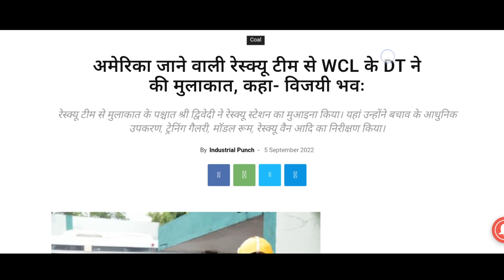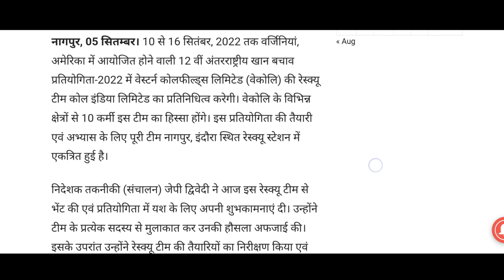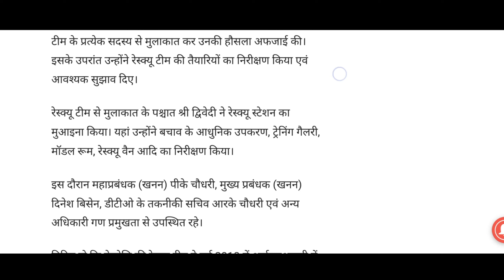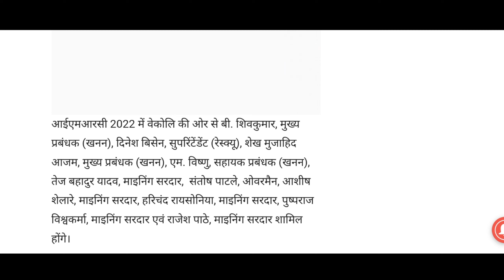अमेरिका जाने वाली रेस्क्यू टीम से WCL के DT ने की मुलाकात, कहा- विजयी भवः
सितंबर, 2022 तक वर्जिनियां, अमेरिका में आयोजित होने वाली 12 वीं अंतरराष्ट्रीय खान बचाव प्रतियोगिता-2022 में वेस्टर्न कोलफील्ड्स लिमिटेड (वेकोलि) की रेस्क्यू टीम कोल इंडिया लिमिटेड का प्रतिनिधित्व करेगी। वेकोलि के विभिन्न क्षेत्रों से 10 कर्मी इस टीम का हिस्सा होंगे। इस प्रतियोगिता की तैयारी एवं अभ्यास के लिए पूरी टीम नागपुर, इंदौरा स्थित रेस्क्यू स्टेशन में एकत्रित हुई है।

निदेशक तकनीकी (संचालन) जेपी द्विवेदी ने आज इस रेस्क्यू टीम से भेंट की एवं प्रतियोगिता में यश के लिए अपनी शुभकामनाएं दी। उन्होंने टीम के प्रत्येक सदस्य से मुलाकात कर उनकी हौसला अफजाई की। इसके उपरांत उन्होंने रेस्क्यू टीम की तैयारियों का निरीक्षण किया एवं आवश्यक सुझाव दिए।

रेस्क्यू टीम से मुलाकात के पश्चात श्री द्विवेदी ने रेस्क्यू स्टेशन का मुआइना किया। यहां उन्होंने बचाव के आधुनिक उपकरण, ट्रेनिंग गैलरी, मॉडल रूम, रेस्क्यू वैन आदि का निरीक्षण किया।

इस दौरान महाप्रबंधक (खनन) पीके चौधरी, मुख्य प्रबंधक (खनन) दिनेश बिसेन, डीटीओ के तकनीकी सचिव आरके चौधरी एवं अन्य अधिकारी गण प्रमुखता से उपस्थित रहे।

विदित हो कि वेकोलि की रेस्क्यू टीम ने वर्ष 2018 में आईएमआरसी में “मोस्ट एक्टिव रेस्क्यू टीम” का खिताब हासिल किया था।

आईएमआरसी 2022 में वेकोलि की ओर से बी. शिवकुमार, मुख्य प्रबंधक (खनन), दिनेश बिसेन, सुपरिंटेंडेंट (रेस्क्यू), शेख मुजाहिद आजम, मुख्य प्रबंधक (खनन), एम. विष्णु, सहायक प्रबंधक (खनन), तेज बहादुर यादव, माइनिंग सरदार,  संतोष पाटले, ओवरमैन, आशीष शेलारे, माइनिंग सरदार, हरिचंद रायसोनिया, माइनिंग सरदार, पुष्पराज विश्वकर्मा, माइनिंग सरदार एवं राजेश पाठे, माइनिंग सरदार शामिल होंगे।

mining sirdar
mining
mining news in india
february mining news
mining sardar wcl medical
wel mining sirdar syllabus
wcl mining sirdar vacancy 2021
wcl mining sirdar exam medical
winding wcl ms exam mcq
wcl mining sirdar exam 2022 result
breaking news
coal india share news
kab hoga wcl mining sirdar exam ka
medical
ecl news
coal india share latest news
wcl mines